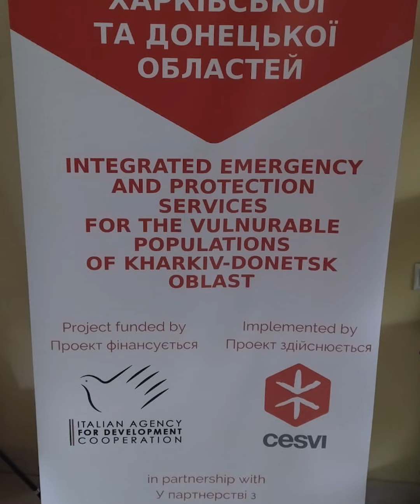Ucraina: il nostro impegno contro le mine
Un tema poco noto, ma cruciale in periodo di guerra, è rappresentato dalle mine. Secondo Demine Ukraine almeno 144 mila km2 del territorio ucraino sono considerati a rischio a causa della presenza di mine, ritrovate in 11 Oblast su 27, con l’Ucraina che viene considerata ormai uno dei Paesi con più mine al mondo e per la cui bonifica saranno necessarie decine se non centinaia di anni.

La situazione è particolarmente preoccupante nelle zone rurali nell’Est del Paese, che sono oggetto dal 2014 e più violentemente dal 2022 da bombardamenti ed operazioni militari. Secondo il think thank GLOBSEC circa il 30% del territorio dell’Ucraina è stato esposto a gravi bombardamenti ed operazioni militari ed è necessario che sia controllato a tappeto per scongiurare la presenza di ordigni pericolosi.

Educare la popolazione, in particolare i giovani a questo rischio, è fondamentale, coinvolgendo tutto il sistema: a partire dai più piccoli, ma anche i genitori e le scuole per rafforzare i comportamenti più cauti e positivi ed evitare che i giovani si informino attraverso fonti non esaustive e che spesso diffondono falsi miti sugli ordigni inesplosi e le mine, come i social media.

Per questo motivo abbiamo dato il via ad un intervento di formazione e sensibilizzazione in relazione al rischio di ordigni esplosivi (EORE), in collaborazione con il partner MAG, nelle aree contaminate da mine e residui bellici esplosivi (ERW). Queste sessioni di sensibilizzazione mirano a migliorare le conoscenze e i comportamenti dei beneficiari, concentrandosi sull’identificazione e riconoscimento degli ordigni potenzialmente pericolosi, tecniche per evitare l’innesco degli ordigni e mettersi al sicuro, e l’importanza di informare le autorità rispetto alla localizzazione di ordigni sospetti. Sono previste 720 sessioni specifiche con l’intento di raggiungere e beneficiare un totale di 14.400 persone.

Ascolta le parole del nostro Direttore Generale appena rientrato da una missione in Ucraina.